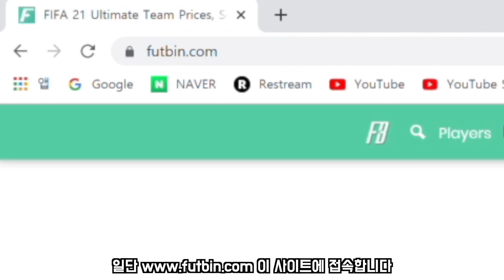[피파 22] 손흥민, 메시, 굴리트가 내 팀에!? 얼티밋 팀 입문자를 위한 완벽 가이드 / 커리어 모드보다 훨씬 더 재밌습니다~ 10분만 투자하면 무조건 초보 탈출!